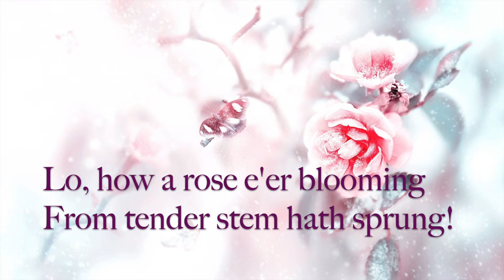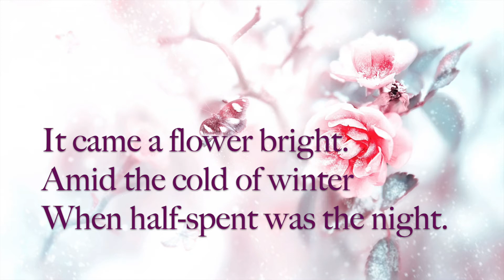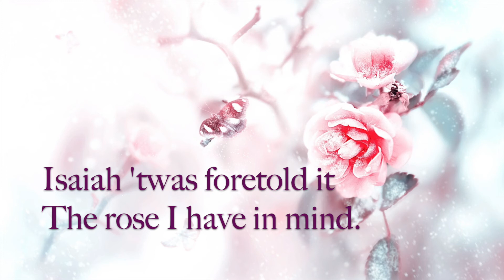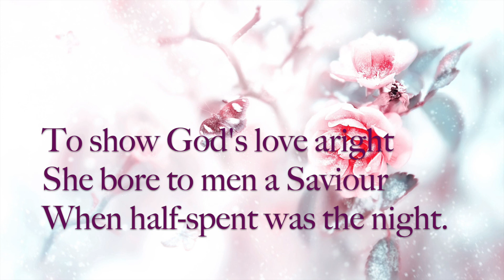Lo, How a Rose E'er Blooming